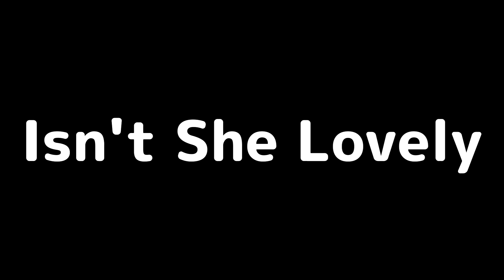Isn't She Lovely (Stevie Wonder cover) 1人4パート演奏してみた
1人で演奏した4パートを組み合わせてみました
Stevie Wonder 「Isn't She Lovely」

・Aerophone (Roland AE-10)
・Key (Roland FA-08 + A-49)
・Bass (Roland FA-08)
・Drums (AKAI MPD-226)